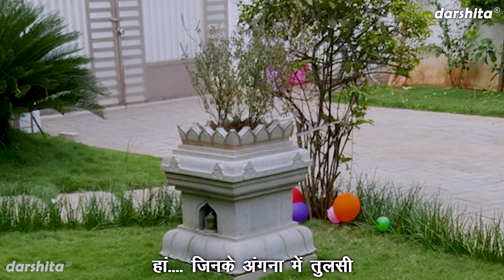सुबह शाम आये शालिग्राम रे जिनके अंगना में तुलसा | Tulsa Bhajan | Gyaras Bhajan | Nutan Jangra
Kartik Maas Ka Bhajan (Ekadashi Bhajan) - SUBAH SHAM AAYE SHALIGRAM RE JINKE ANGANA MEIN TULSA (Tulsi Mata Bhajan)

Song Info :-
■ Title ▹ Subah Sham Aaye Shaligram Re Jinke Angana Mein Tulsa
■ Artist ▹ Rama
■ Singer ▹ Nutan Jangra
■ Music ▹ Kuldeep Mali Aala
■ Keyboard Player ▹ Rajesh Madina
■ Editing ▹ Manish Sharma
■ Cameraman ▹Gulshan Bawa
■ Label ▹Darshita

For more Kartik Maas Ke Bhajan , Tulsi Mata Ke Bhajan and Devotional Songs